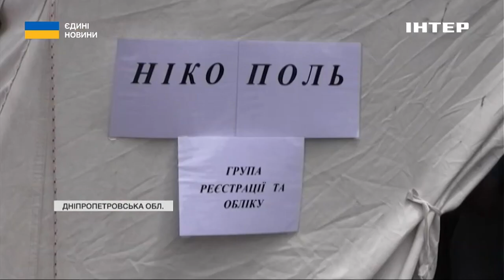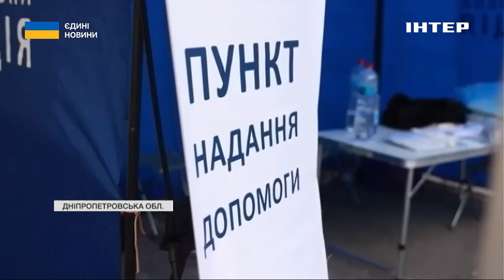У Нікополі провели навчання на випадок підриву ЗАЕС